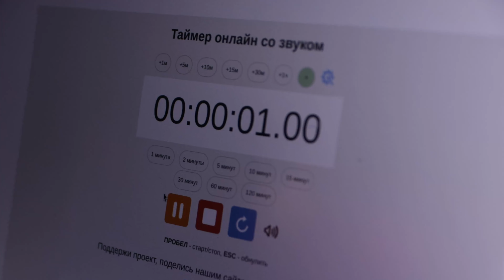FPV TinyWhoop Tbilisi 27-11-2022